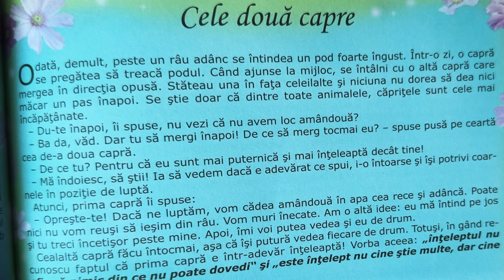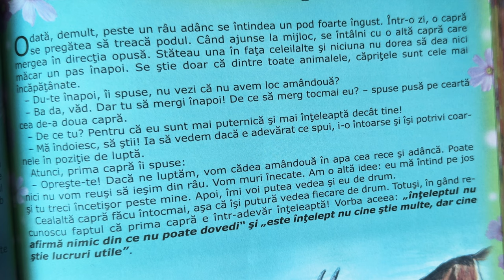Cele două capre 🐐 Povești pentru copii în limba română | Povești scurte 4K (172/365)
Povești noi cu cele două capre pentru copii. Povești pentru copii în limba română. Povești scurte audio în 4K. Să citim o carte de poveste împreună. Basme și povești de lectura.

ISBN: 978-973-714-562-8